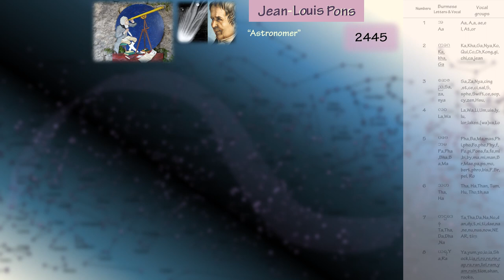Jean-Louis Pons "Astronomer"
Mintaka star
61 Ursae Majoris
Sky Map
Stars & Nature
Burmese Alphabet & Vocal
Nature System